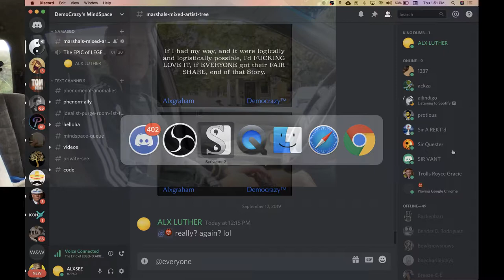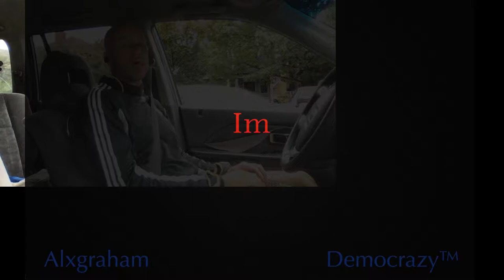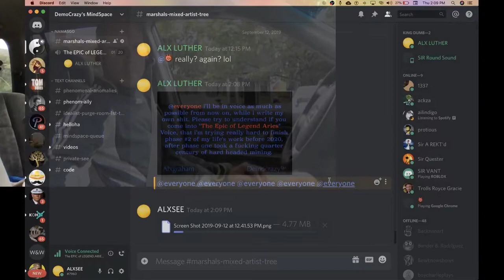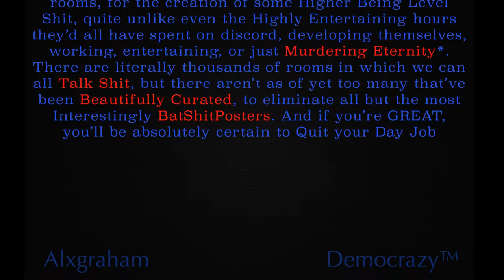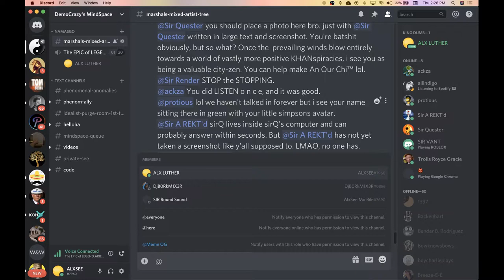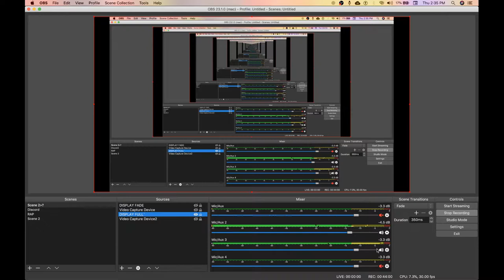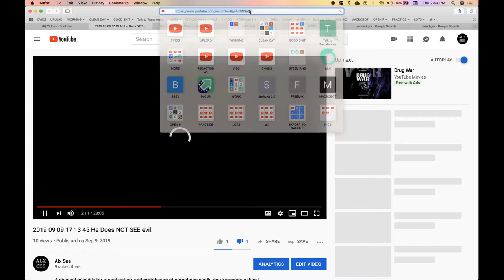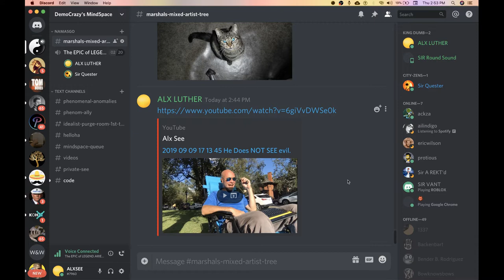2019 09 12 13 51 49 MindSpace + Two FloWORK